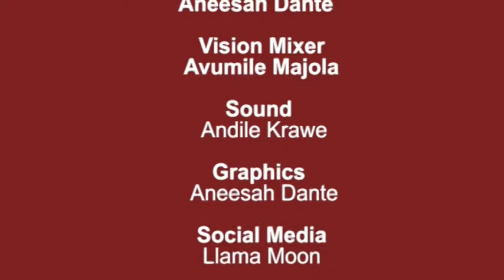Open Studio (13.06.2019) Elle-Vate 7- Eoudia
Euodia Samson is an Actress and Motivational speaker. She is talking about overcoming anxiety and weight loss journey which catapulted her in using her influence to become a Motivational Speaker. She is also a Tension and Trauma Release practitioner as well as Brand Ambassador for Eat Better South Africa. What seemed as her pain became her purpose - ultimately healing others on a mental as well as a physical level creating transformation in the lives, hearts and minds of people, families, communities.